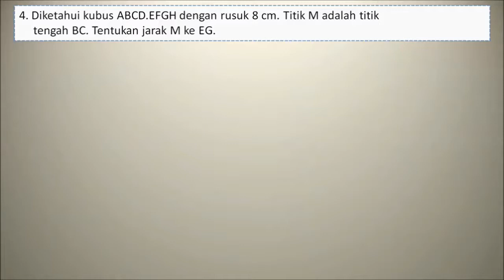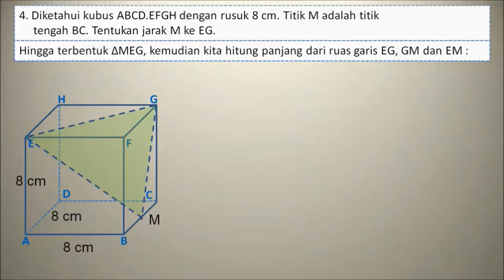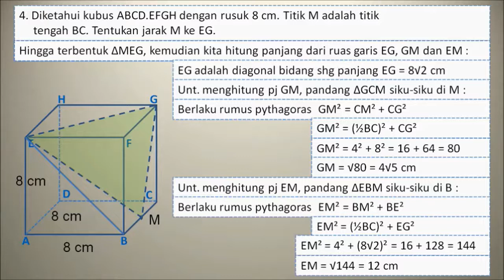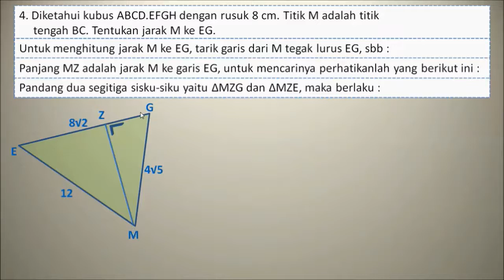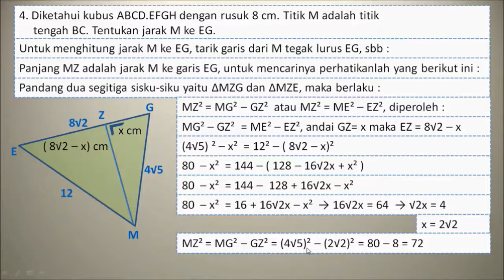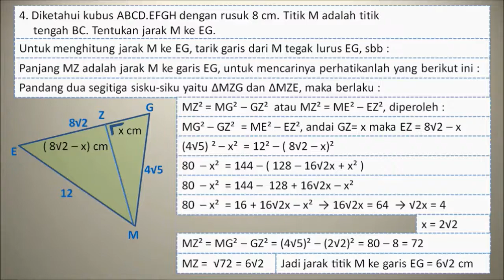Pembahasan Soal No 4 latiahan 1.2 Halaman 17 Matematika Wajib kelas 12 SMA K 13